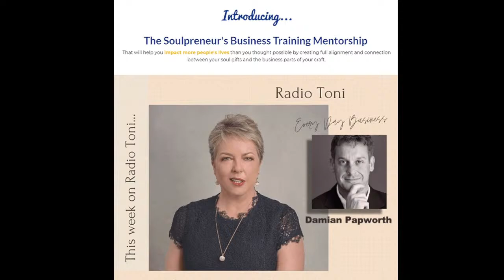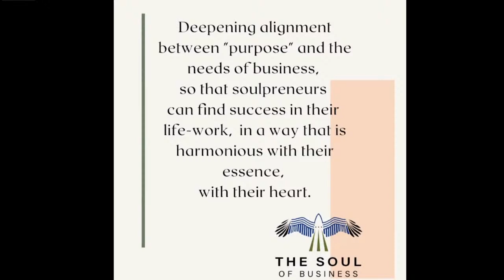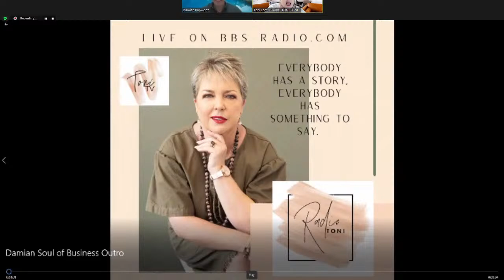Radio Toni | Toni TV | DAMIAN PAPWORTH | The Soul of Business Series - EP1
Radio Toni Every Day Business shows and the Toni TV channel offer a unique platform for spreading the message of you and your company, to the world.

In this video, we chat with Damian who runs The Soul of Business.

Damian Papworth takes us through:
- What helped you make that original jump from corporate to business?
- Globital – What is this business and how did its success lead to The
Soul of Business?
- Why do we struggle to put together the business pieces of together?

- MEET DAMIAN -

We Soulpreneurs all have a craft, a gift that when we share, we make the world a better place.
My craft is business. This became obvious as I transitioned from corporate to business in 2000, and had quickly built and sold 2 businesses within my first couple of years!

Now on my third business, another business I created from an idea born out of a sense of purpose, I find myself enjoying a business grown to ten times the size of the second. And when I say enjoying it I really mean it. I'm in flow, I'm contributing to the community, my life is in balance, it's amazing.

So 20 years of "school of hard knocks" business wisdom, of amplified success, of seeing what works and what doesn't, that I want to share with you. Why? Well, like you, I want to make the world a better place. And the best way I can do this is to support people like you, people with a gift, a passion, a purpose.

So if you are sitting in your purpose, wanting to change the world through grassroots service, but need some support working through the business side of things, I'm here to support you.

- MEET TONI LONTIS -

Australia’s Streaming Queen, Entrepreneur, educator and the voice behind the Radio Toni & Toni TV brand. This is the voice with heart and the voice you want behind your brand.

Toni believes every business has a story, every business has something to say, let her help you get that voice out across the world.

You can listen to RADIO TONI at W4NN.com

In 2018 I shut down my nursing consultancy company and wrote my first book, which was published Jan 2018. My memoir discusses my struggles to overcome trauma and live a resilient life.

To buy Toni’s book - My book: Resilience - Memoir of a broken little girl | Discovering a woman of strength and beauty head to Amazon.com.